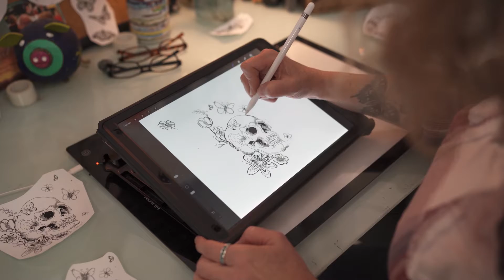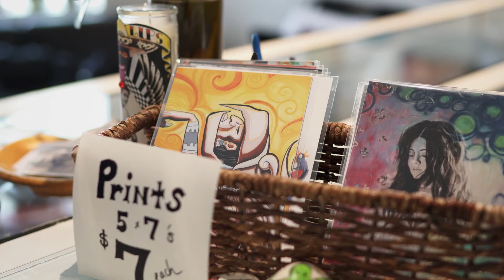Illinois Made | Funky Rooster Tattoo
At a colorful tattoo studio and art gallery in downtown Elgin, two local artists have cultivated a friendly, creative community space.